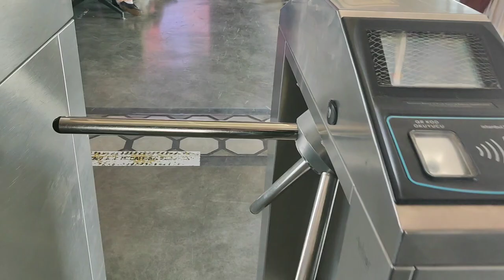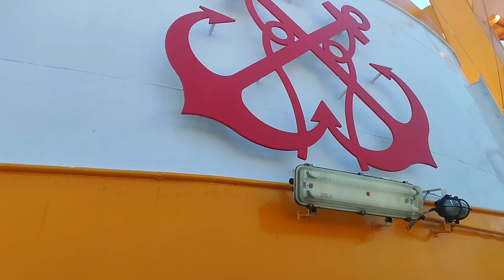İSTANBUL'U GEZİYORUM/ŞEHİR HATLARI VAPURU İLE